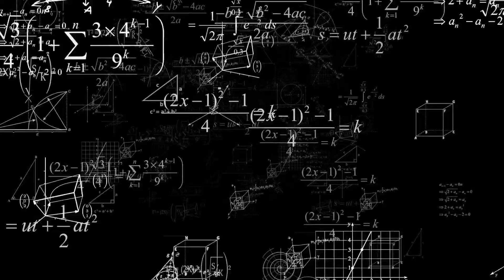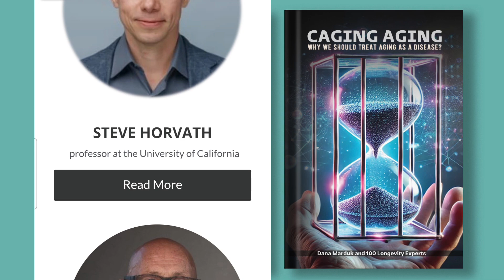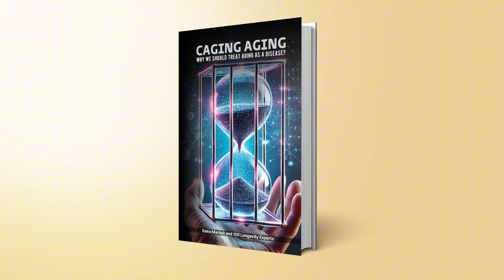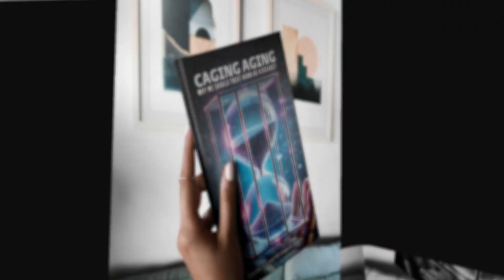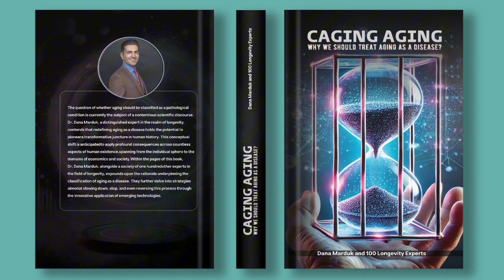Caging Aging Book: Why we should treat aging as a disease? By Dr. Dana Marduk